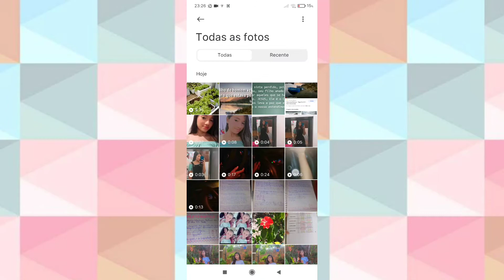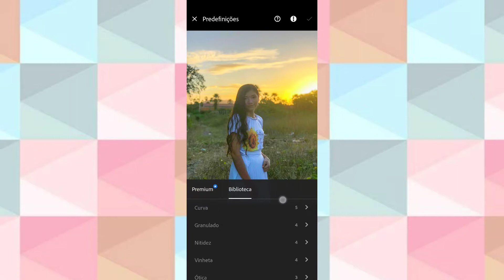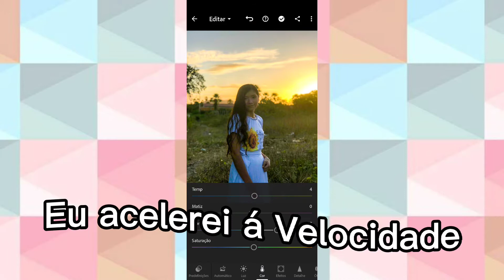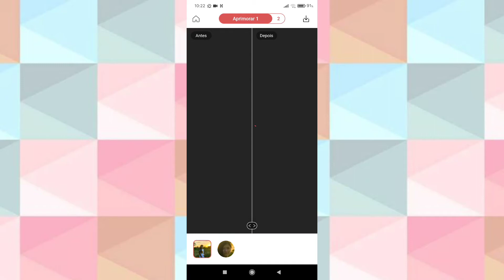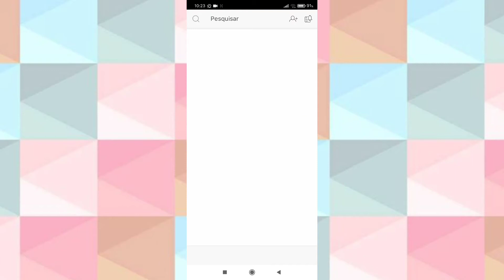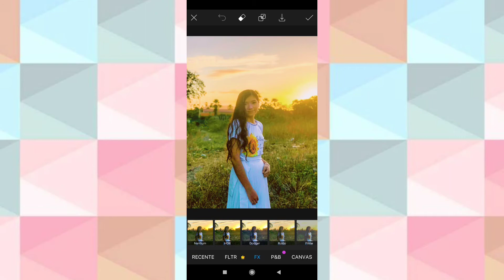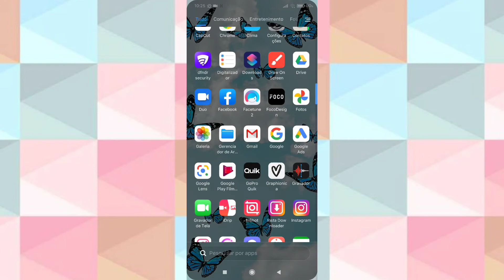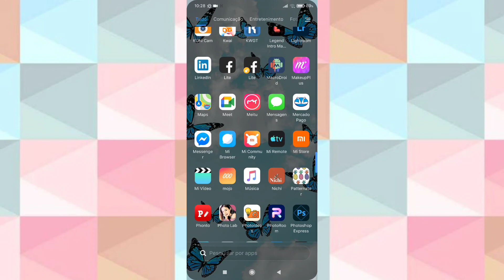EDITANDO UMA FOTO MUITO ESCURA, O QUE FAZER? ( VEM COMIGO QUE TE ENSINO)✨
MEU INSTA:@gley_fortuna